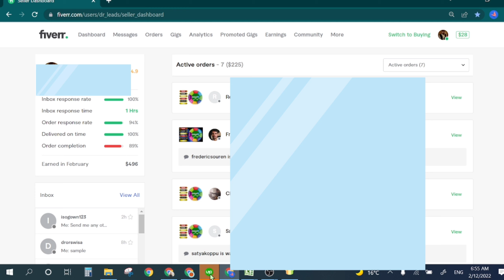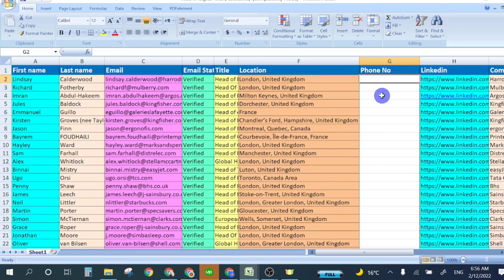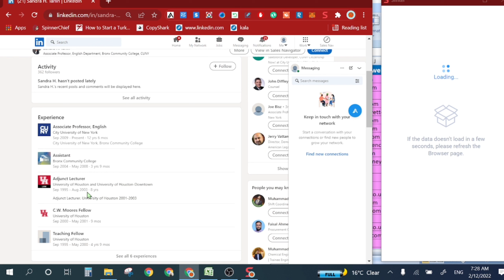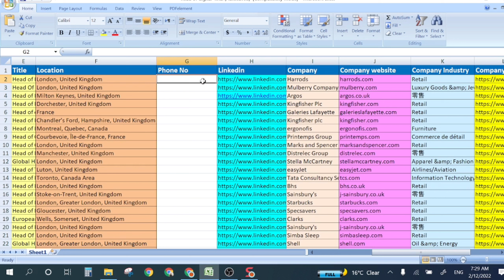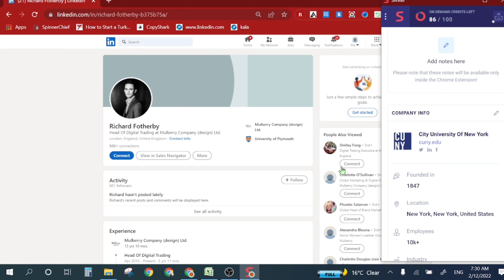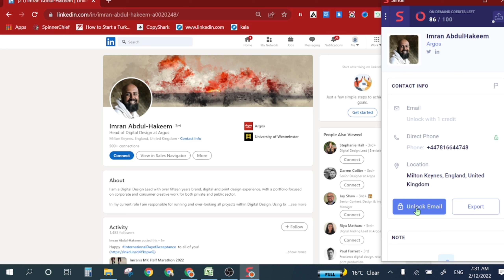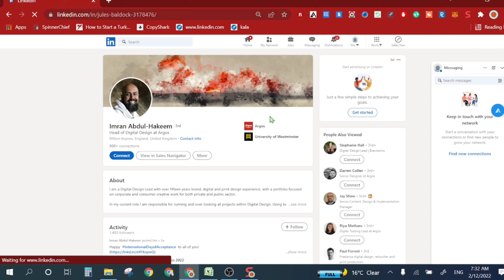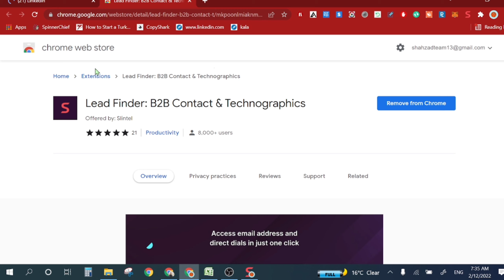how to find phone number from linkedin url linkedin lead generation live project phone number finder